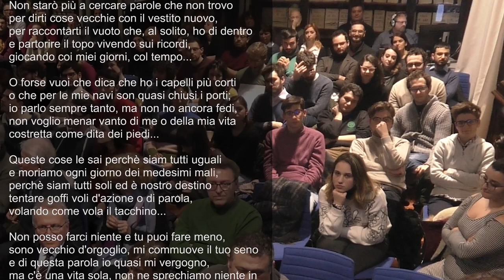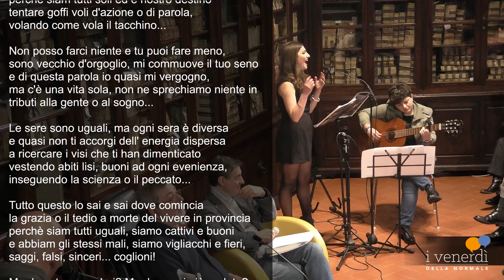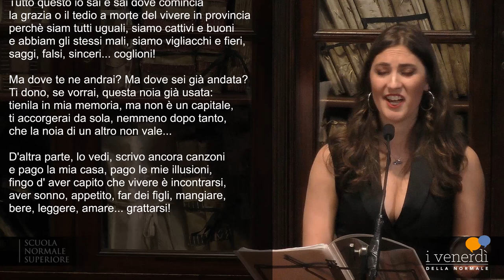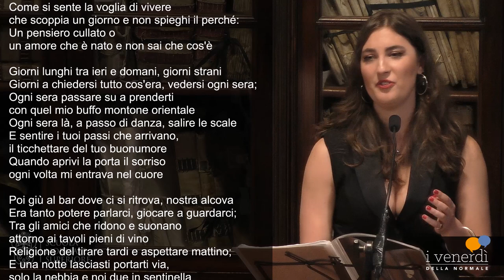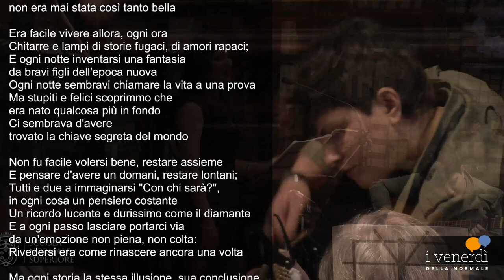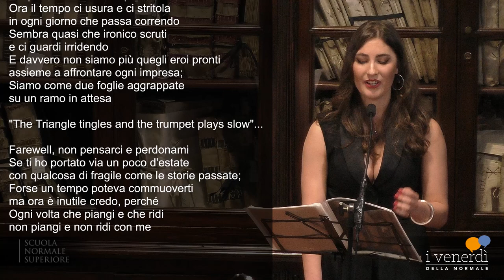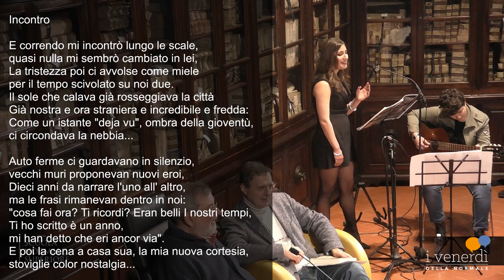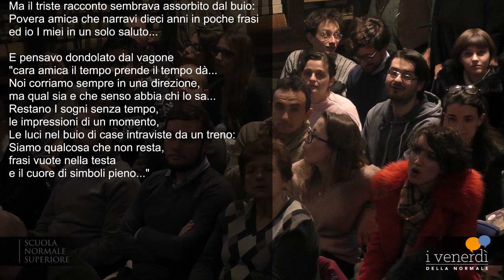Francesco Guccini, Canzoni - 1 febbraio 2019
Canzoni.

Francesco Guccini, cantautore e scrittore
dialoga con Gabriella Fenocchio e Stefano Carrai

Interventi musicali a cura degli allievi e delle allieve della Scuola Normale

Francesco Guccini è nato a Modena nel 1940. Cantautore, poeta e scrittore, è un mito per generazioni di italiani. Cronista per due anni alla “Gazzetta dell’Emilia” di Modena e cantante chitarrista in orchestre da balera, è stato sporadicamente anche attore, autore di colonne sonore e di fumetti. Per vent’anni, fino alla metà degli anni Ottanta, ha insegnato lingua italiana al Dickinson College di Bologna, scuola off-campus dell’Università della Pennsylvania. Ha esordito nella narrativa nel 1989 con Cròniche Epafániche, per poi pubblicare molti racconti e romanzi, da solo e in coppia con Loriano Macchiavelli. Ha concluso la sua carriera musicale con il disco L’ultima Thule (2012).

Gabriella Fenocchio insegna Lettere in un liceo bolognese. Allieva di Ezio Raimondi, la sua attività di ricerca – a partire dalla tesi di laurea sul Partigiano Johnny di Fenoglio – riguarda prevalentemente la narrativa italiana del Novecento, ma anche quella del Settecento, la teoria letteraria, la filologia. Inoltre ha curato, in collaborazione con Raimondi, due antologie scolastiche della letteratura italiana, pubblicate nel 2004 e nel 2010.

Stefano Carrai, professore di Letteratura italiana presso la Scuola Normale, è nato a Firenze, dove si è laureato. Ha insegnato nelle università di Trento e di Siena, a Leida, Ginevra, Nancy. Si è occupato di poesia toscana duecentesca, di Dante e di  Boccaccio, dei fratelli Pulci, di Poliziano, Boiardo, Della Casa, e di lirica rinascimentale, curando diverse edizioni critiche. Le sue ricerche riguardano anche Svevo e Saba. Fa parte dei direttori del «Giornale storico della letteratura italiana» e de «L’Alighieri». Socio dell’Istituto Veneto di Scienze, Lettere e Arti e della Commissione per i Testi di Lingua di Bologna, è inoltre membro del comitato scientifico della Fondazione Ezio Franceschini di Firenze. Nel 2013 ha ricevuto il Premio Val di Comino per la Critica letteraria.